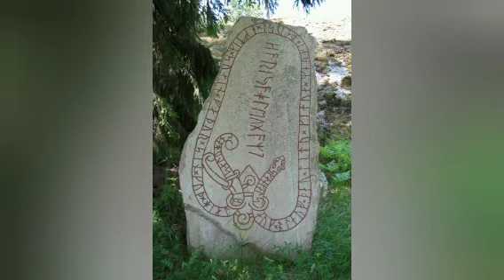Part-1| Europe | Scandinavia| Marion's Vlog